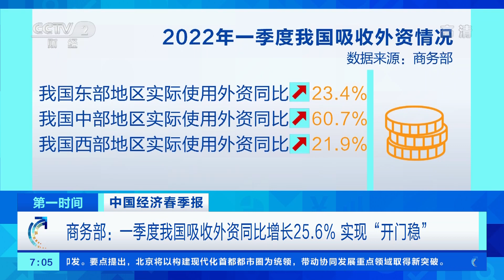[第一时间]中国经济春季报 商务部：一季度我国吸收外资同比增长25.6% 实现“开门稳”|CCTV财经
中国经济春季报，商务部：一季度我国吸收外资同比增长25.6%，实现“开门稳”。